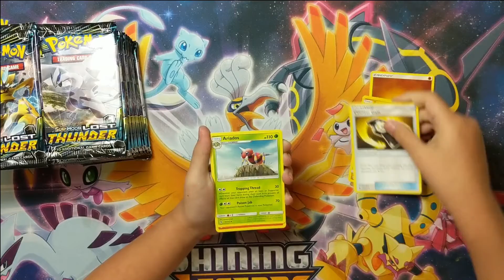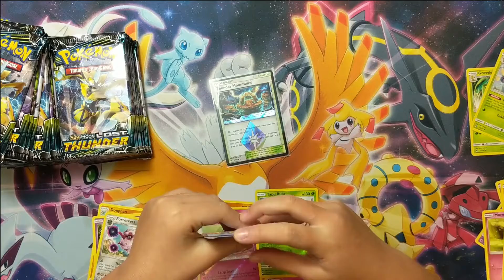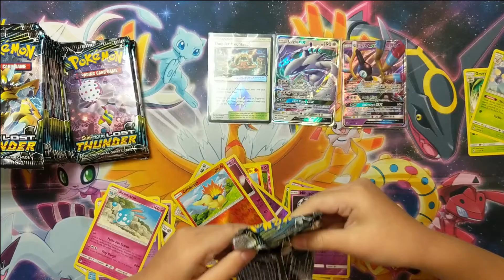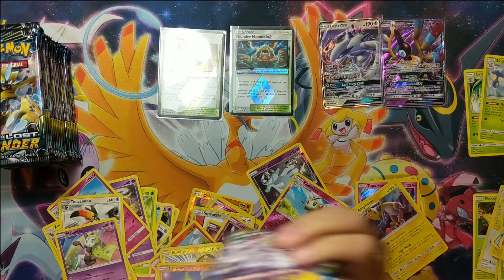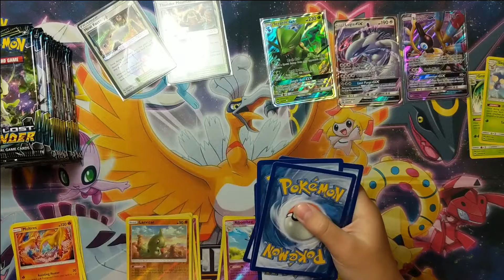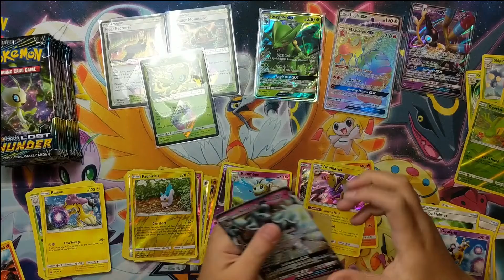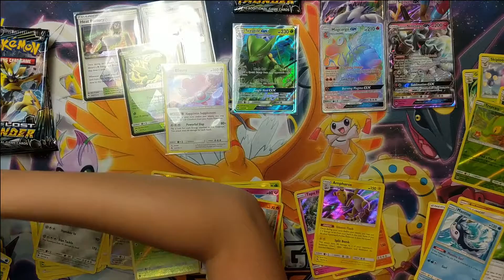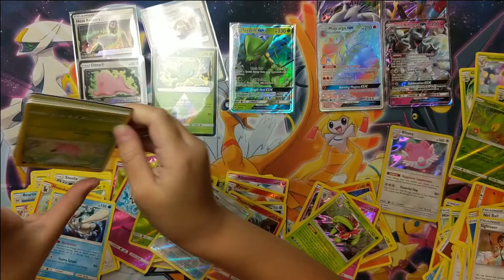Opening Lost Thunder Booster Box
Opening a Lost Thunder Booster Box.